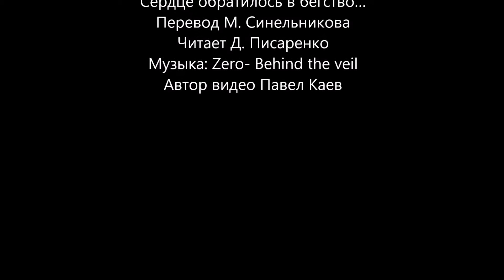ХАКАНИ (1121 1199) Сердце обратилось в бегство…